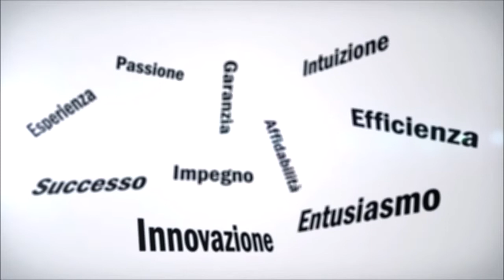"Mercede" - Daniele Guelfi"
“Mercede” vuole essere un modesto racconto sulle vicende, sottotraccia, di un mondo buonista con personaggi legati, in particolare, all’ambiente clericale. La Mercede è una donna di campagna, ma mercede è anche inteso come simbolo di ricchezza e, con essa, di un modus vivendi proclive ad ogni atteggiamento che miri al proprio tornaconto.